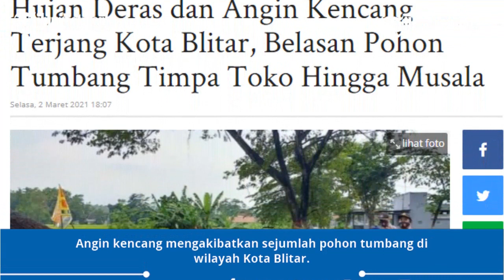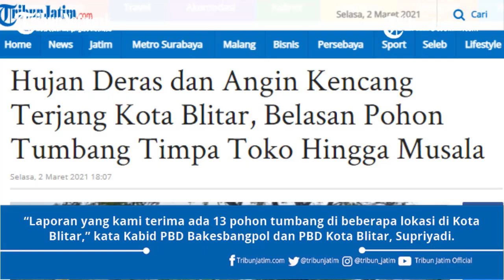Hujan Deras dan Angin Kencang Terjang Kota Blitar, Belasan Pohon Tumbang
TRIBUNJATIM.COM, BLITAR - Hujan deras disertai angin kencang kembali menerjang wilayah Kota Blitar, Selasa (2/3/2021).

Angin kencang mengakibatkan sejumlah pohon tumbang di wilayah Kota Blitar.

Data dari Bakesbangpol dan Penanggulangan Bencana Daerah (PBD) Kota Blitar menyebutkan, ada 13 laporan pohon tumbang di sejumlah lokasi di Kota Blitar.

Sebagian pohon tumbang menimpa toko, musala, dan teras Kantor Pos.

"Laporan yang kami terima ada 13 pohon tumbang di beberapa lokasi di Kota Blitar," kata Kabid PBD Bakesbangpol dan PBD Kota Blitar, Supriyadi.

Sejumlah pohon tumbang antara lain terjadi di Jalan Mastrip, Jalan Barito, Jalan Kenari, Jalan Sumba, Jalan TGP, Jalan Kelud, dan di Kelurahan Dawuhan.

Dikatakannya, pohon tumbang di Jalan Mastrip, tepatnya di pintu masuk Stasiun Blitar menimpa teras Kantor Pos.

Sedangkan pohon tumbang di Jalan Kenari menimpa bangunan toko milik warga.

"Lalu, pohon tumbang di Jalan Barito menimpa bangunan musala. Tapi, semua bangunan hanya mengalami kerusakan ringan," ujarnya.

Selain pohon tumbang, kata Supriyadi, juga ada rooftop antena roboh di Jalan Barito. Tidak ada korban jiwa dalam peristiwa itu.

"Pohon tumbang juga sempat menutup akses jalan. Petugas sudah melakukan pembersihan dan sekarang kondisi lalu lintas kembali lancar," katanya.

Artikel ini telah tayang di Tribunjatim.com dengan judul Hujan Deras dan Angin Kencang Terjang Kota Blitar, Belasan Pohon Tumbang Timpa Toko Hingga Musala,
Penulis: Samsul Hadi
Editor: Dwi Prastika